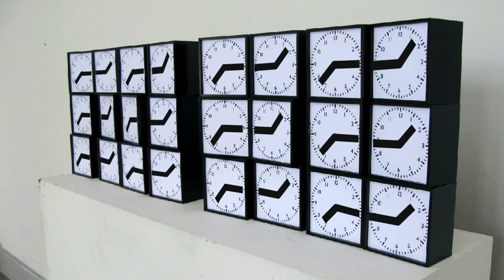the clock clock by humans since 1982